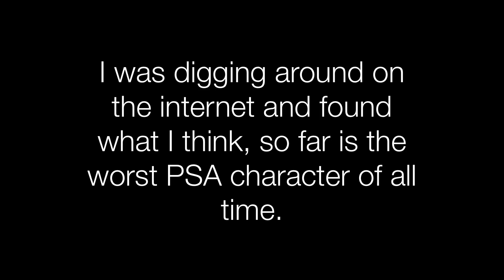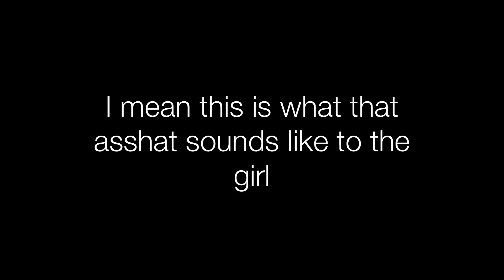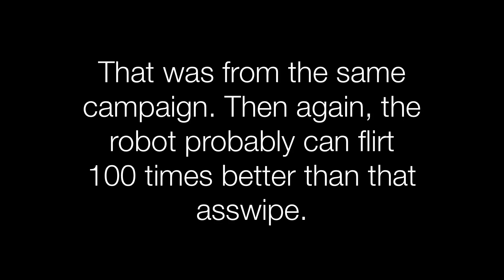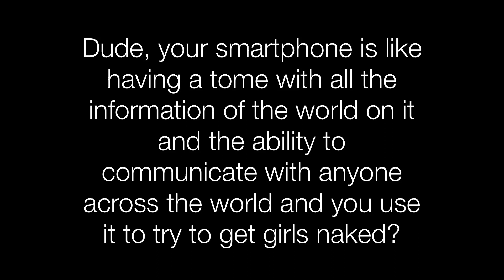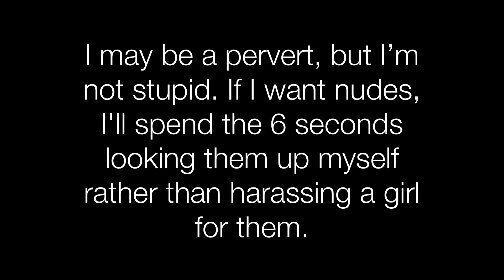PSA Nightmares Live: That’s Not Cool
This episode is dedicated to The Hall Of Advertising, one of the all time greats.

PSAs Used:
That’s Not Cool: Textual Harassment
That’s Not Cool: Robot